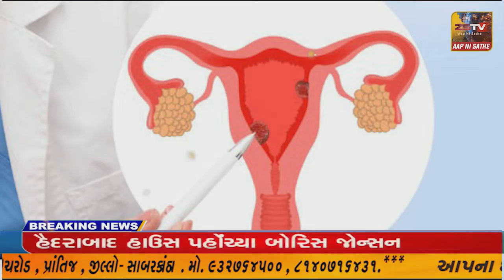અંબાજી ખાતે રાજસ્થાનના રાજ્યપાલશ્રી કલરાજ મિશ્રાએ પરિવાર સાથે માં અંબાના ચરણોમાં શીશ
અંબાજી ખાતે રાજસ્થાનના રાજ્યપાલશ્રી કલરાજ મિશ્રાએ પરિવાર સાથે માં અંબાના ચરણોમાં શીશ ઝુકાવી ધન્યતા અનુભવી